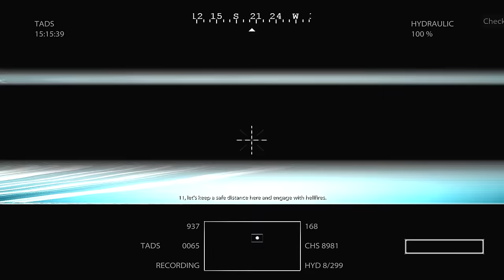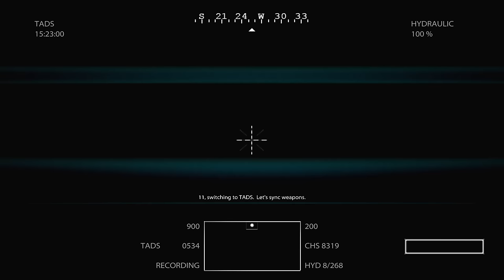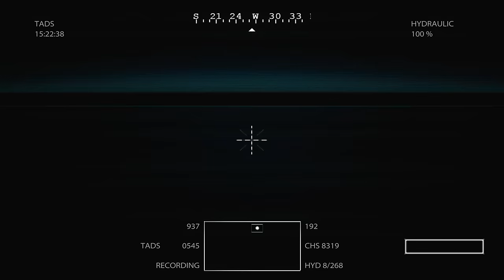Most Realistic Air Helicopter Simulator Game [Amazing Realism - PC]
In this mission you get to fly the Boeing AH-64 Apache helicopter (in a pair) against positions on the ground.

Official AlphaWhiskeySix video of helicopter simulator.

- Solid state drive (1 for storage, another for games)

- 15” Retina MacBook Pro (video editing computer) case

- Capture card (record videos from PC and console)

- Logitech ergonomic gaming keyboard (wireless)